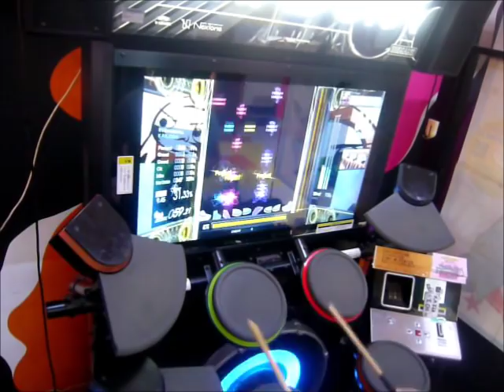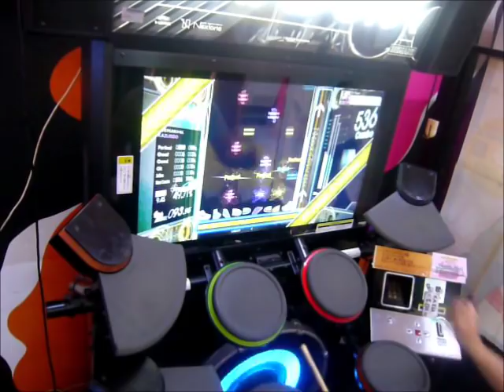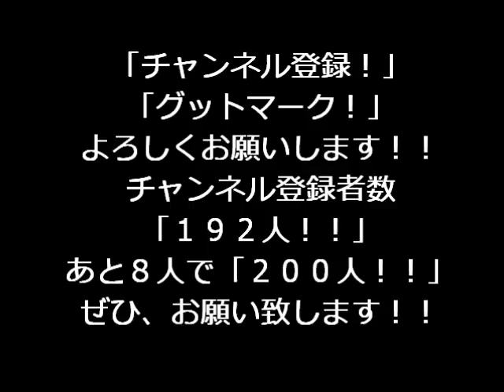The New Myth「ダルマ」（予想外の９９％！この日１発動画FULL COMBO！成功！！）事故ベストですｗ KAZUSIDO １３５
これは超事故ベストですｗ
本当にスーパーミラクル苦手曲
でしたのですげー嬉しいですｗ
これ以上の記録は自信ないですねｗ
２０１７年　１１月１４日　更新日